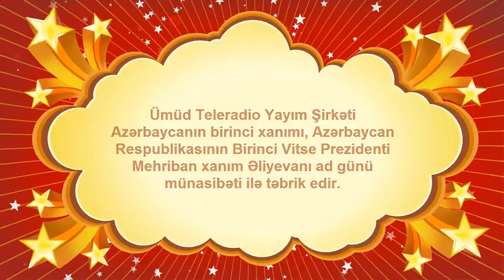ÜMÜD TV VƏ ÜMÜDFM RADİO AZƏRBAYCAN TƏBRİK EDİR.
ÜMÜD TELERADİO YAYIM ŞİRKƏTİ AZƏRBAYCANIN BİRİNCİ XANIMI, AZƏRBAYCAN RESPUBLİKASININ BİRİNCİ VİTSE PREZİDENTİ MEHRİBAN XANIM ƏLİYEVANI AD GÜNÜ MÜNASİBƏTİ İLƏ TƏBRİK EDİR.